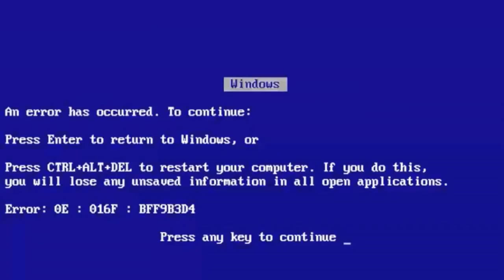PEELING CAPILAR CASEIRO COM AÇUCAR: CRESCIMENTO CAPILAR + RÁPIDO (DETOX CAPILAR)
COMO FAZER PEELING CAPILAR RM CASA, COM RECEITA CASEIRA. E SERA QUE O AÇUCAR AFINA O CABELO? AJUDA NA QUEDA CAPILAR? DETOX CAPILAR CASEIRO